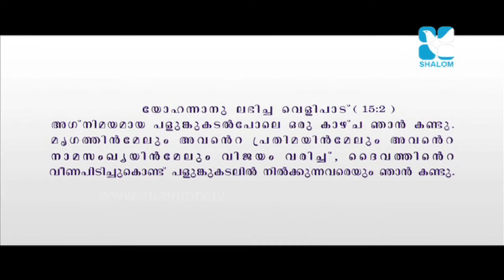Palukukadal Epi:30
Palukukadal Epi:30 - Musical Programme - Fr. Shaji Thumpechirayil